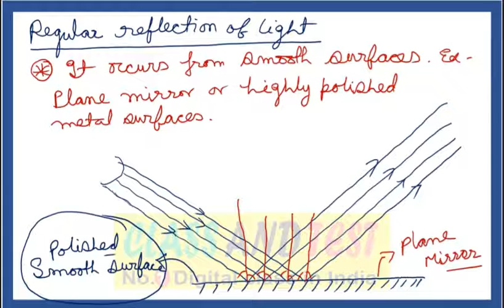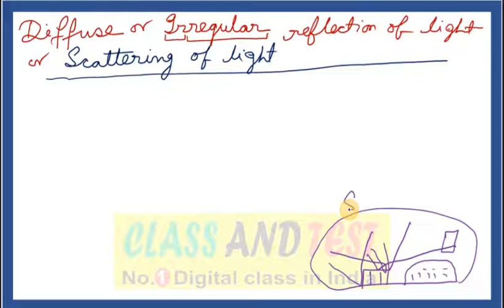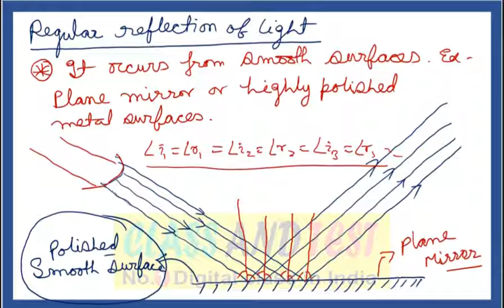03 REFLECTION OF LIGHT FOR CLASS 10 | CBSE [ ONLINE TUITION ]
03 REFLECTION OF LIGHT FOR CLASS 10 | CBSE  [ ONLINE TUITION ]

When light falls on the surface of an object, some of it is sent back. The process of sending back the light rays which fall on the surface of an object, is called reflection of light.
The objects having polished, shining surfaces reflect more light than objects having unpolished, dull surfaces.
Silver metal is one of the best reflectors of light.

A ray of light is the straight line along which light travels. The arrow head put on the straight line tells us the direction in which the light is travelling.
A ‘bundle of light rays’ is called a ‘beam of light’.

The ray of light which falls on the mirror surface is called the incident ray.
The point at which the incident ray falls on the mirror is called the point of incidence.
The ray of light which is sent back by the mirror is called the reflected ray.
The ‘normal’ is a line at right angle to the mirror surface at the point of incidence.
The angle of incidence is the angle made by the incident ray with the normal at the point of incidence.
The angle of reflection is the angle made by the reflected ray with the normal at the point of incidence.